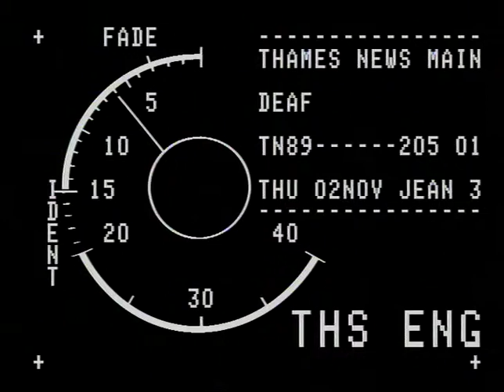TN-89-205-001.m4v | Thames News Archive Footage